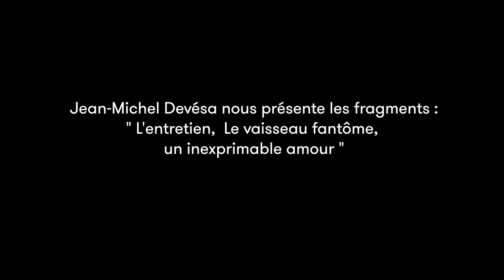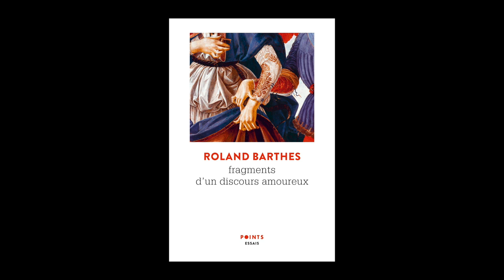Un après-midi à Bordeaux, "Roland Barthes : un guide sans message" - Lecture par Jean-Michel Devésa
Dans le cadre d' Un après-midi à Bordeaux - "Roland Barthes : un guide sans message" qui se déroulera le jeudi 13 février, Jean-Michel Devésa nous présente trois des "Fragments du discours amoureux" : "L'entretien", "Le vaisseau fantôme", "Un inexprimable amour".